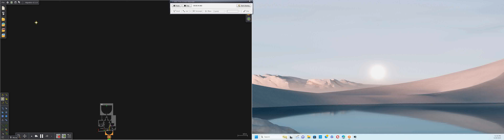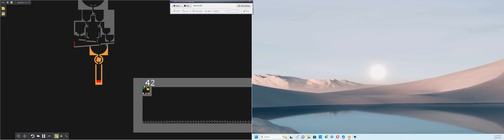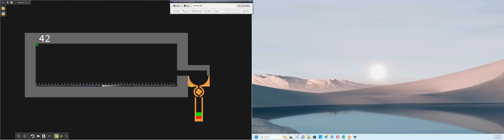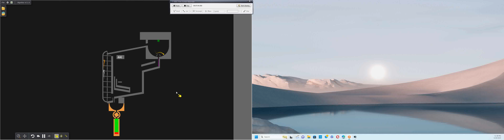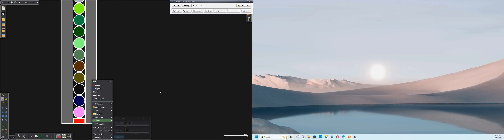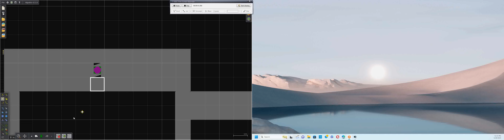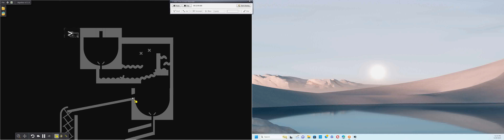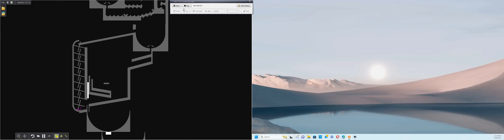Stay First & Last Marble Race Leg 40-46,Final Leg